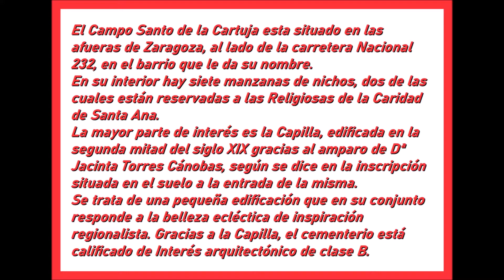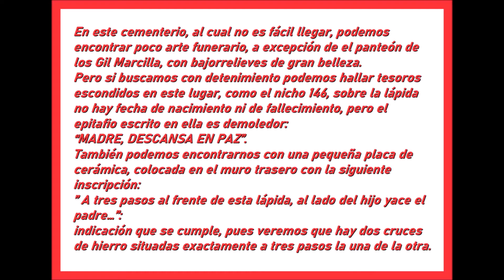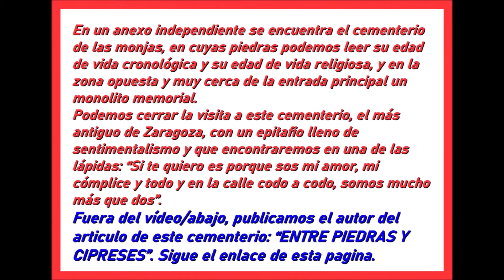CEMENTERIO DE ZARAGOZA (LA CARTUJA)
El guión de este cementerio puede ser actualizado, participa, envíanos datos para ampliar mas la información de esta necrópolis. Si te interesa leer o descargar lo que en estos momentos esta publicado, por favor, pincha en el enlace de abajo:

Fuera del vídeo, abajo publicamos, el autor del articulo de este cementerio: “ENTRE PIEDRAS Y CIPRESES”. Sigue el enlace de esta pagina.